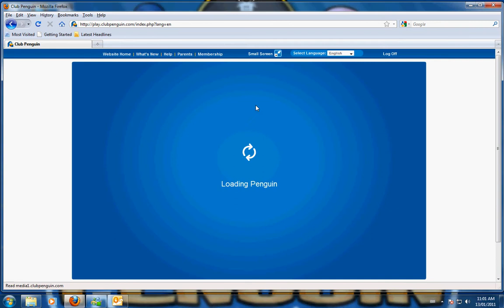Club Penguin how to get a perfect EPF score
Club Penguin how to get a perfect Elite Penguin Force score